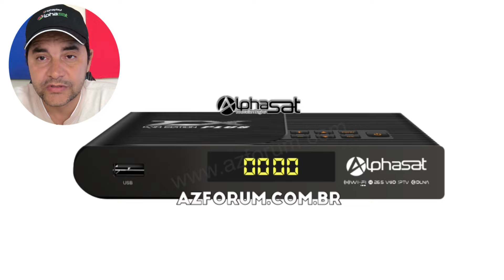OBA NOVAS ATUALIZAÇÕES, SAINDO AGORA PARA TODOS ESSES MODELOS!🥰 SAIBA MAIS 10/05/2024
migração
nova parabólica 📡